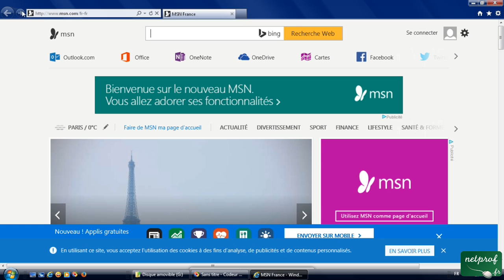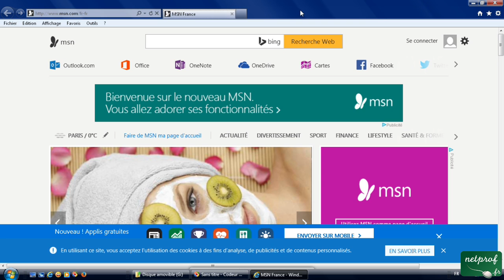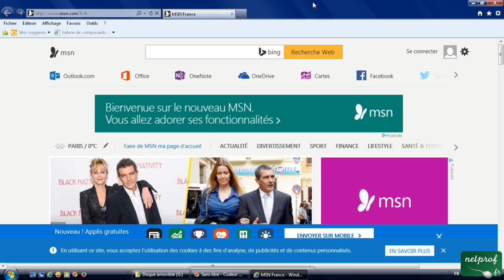4 - Afficher les menus d'internet explorer